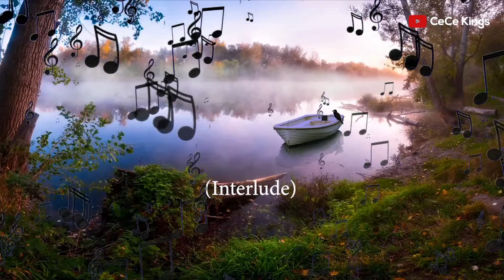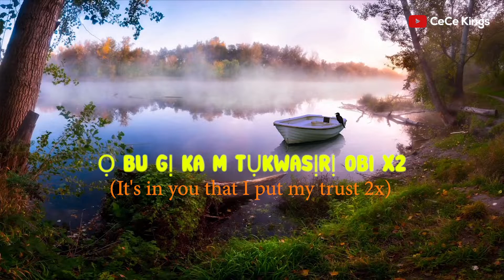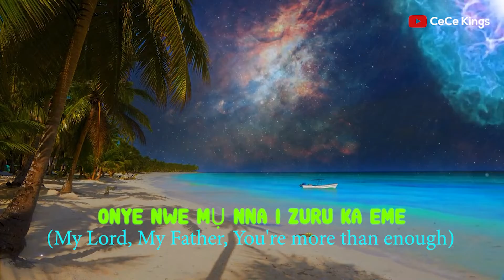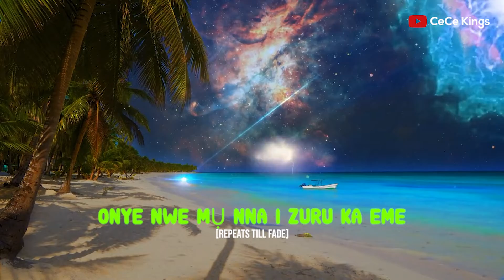CeCe Kings | Cha Cha (Official Lyrics Video) | Kevvykay Tv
ChaCha is a song that expresses total trust and hope in God.

The lyrics, the melody, and the total sound brings us to a place of hope and trust in God who is consistent and will never fail cha-cha.

"ChaCha" or "At All". God never fails! You can trust Him.

Produced by Prokeyz
Video by Kevvykay MultimediA Studios